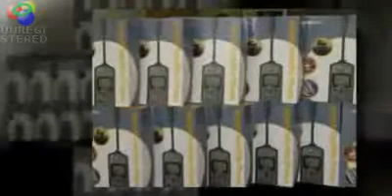Inmarsat: At the rear of the greatest Satellite Mobile phon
Inmarsat has been providing people with good quality mobile phone services like the Isat phone pro for pretty much 30 years. The internationally identified company are pioneers in the area of satellite technology. They are innovative, capable to utilize and find out new technologies which restructure and redefine the industry standards. They may be a British communications company, that gives international mobile services. They've crafted many dependable, useful, and helpful mobile phones, Isat phone pro units which usually allow us to make the call in locations with no mobile phone reception, or talk to a loved one inside an aircraft. Inmarsat satellites have aided many other industries, including the federal government, media, aid companies, and many other businesses needing field work.